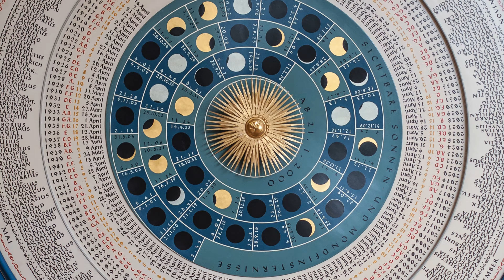St. Marien zu Lübeck (Marienkirche Lübeck) 4k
Die "Mutterkirche der Backsteingotik" trägt mit ihren beiden fast 125m hohen Türmen maßgeblich zum Lübecker Stadtbild bei. Sie ist Teil des UNESCO Welterbes Lübecker Altstadt.